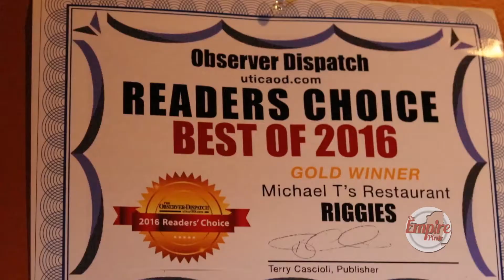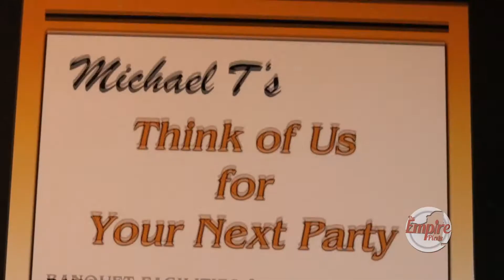Empire Plate Michael ts